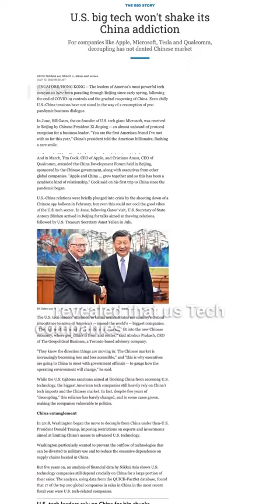Survey shows US tech firms rely on China for a good chunk of their sales